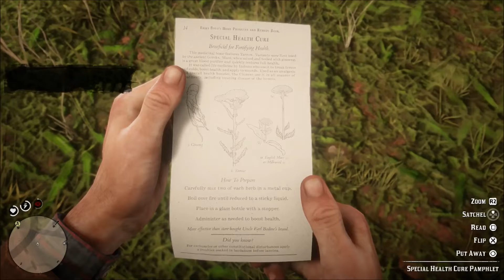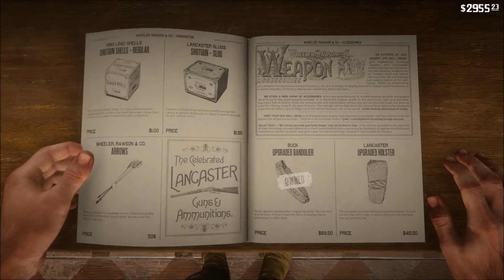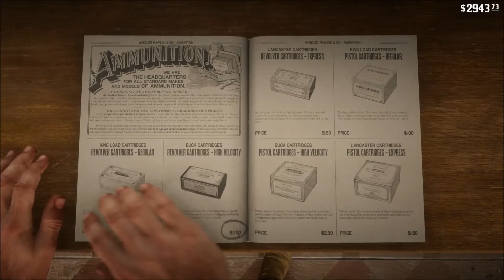Red Dead Redemption 2 Episode 74 : Doc's Wagon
wagons can back up just wan't to say that also that train bridge was way to long